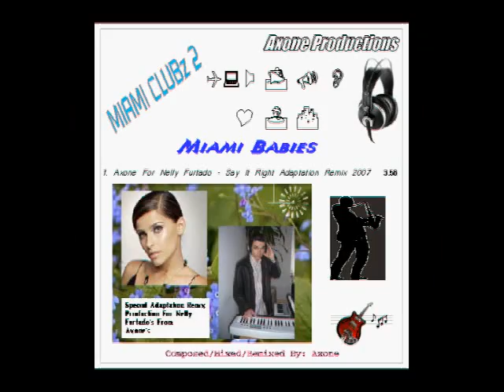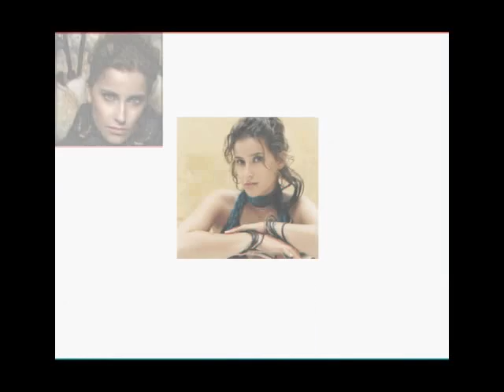Axone For Nelly Furtado - Say It Right Remix Clip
Axone For Nelly Furtado - Say It Right Remix Clip 2007 (Promo)

Directed, producted, composed, remixed by:

Axone Productions. (Yr. Robert Lalkovits - Axone) 2007

Published By: Last.Fm,Kolmir, Sapo, 4Shared, EMI, Axone Productions.

Music coprighted by: Artisjus
Music licensed by: EMI, GEFFEN RECORDS

Original Music/Video Title: Nelly Furtado - Say It Right

Original published by: EMI, Geffen Records, New Universal Music, Sapo, Kolmir, 4Shared.